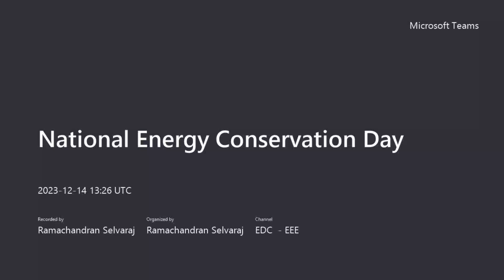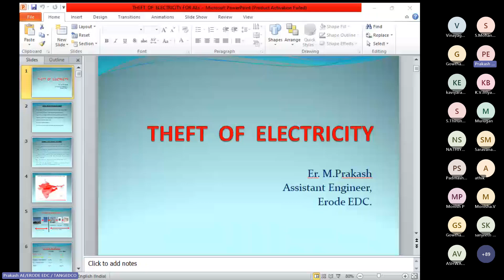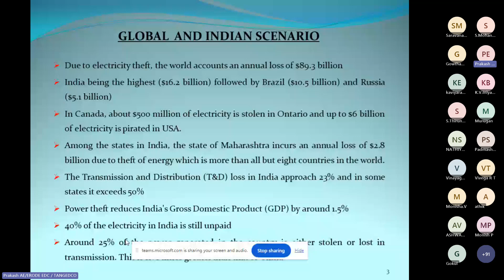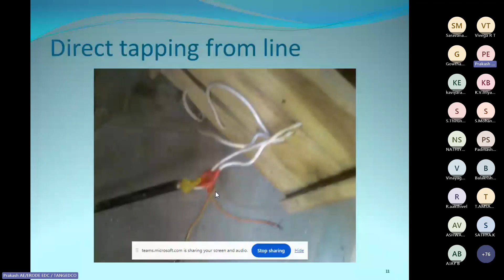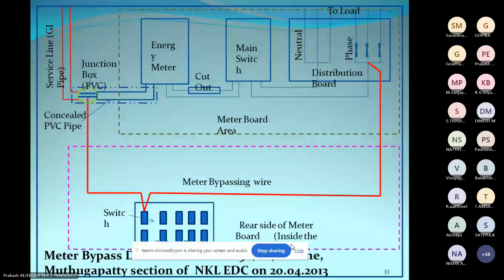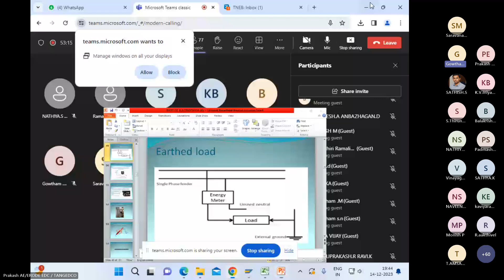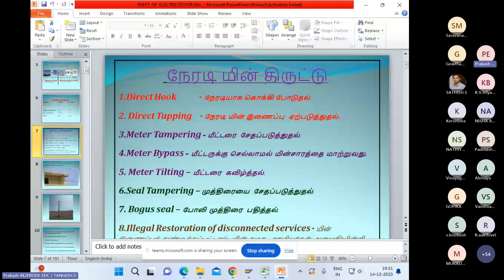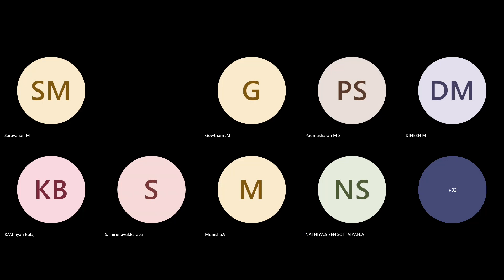Paavai Engineering College IIC6.0 - Q2 (2023-24): National Energy Conservation Day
Organized by the Institution's Innovation Council (IIC-PEC) of Paavai_Engineering_College